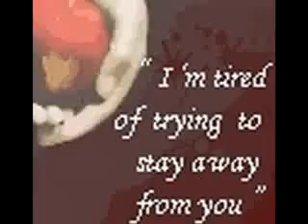Twilight by stephenie meyer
this is a montage of pictures of twilight by stephenie meyer